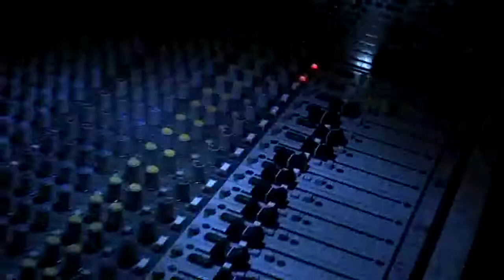Жанна на презентации СD-альбома Рашида Ахмедова(ташкент-бард "Раша").